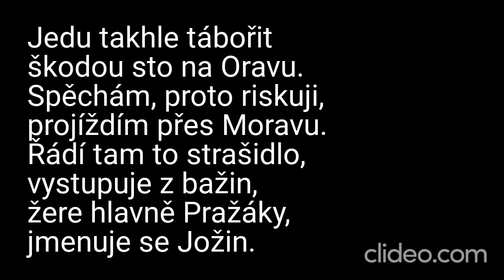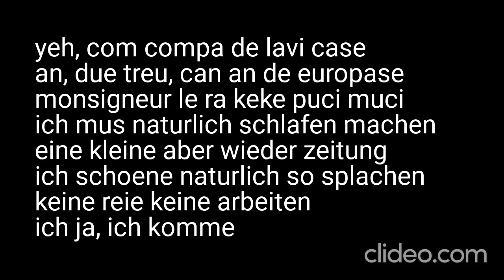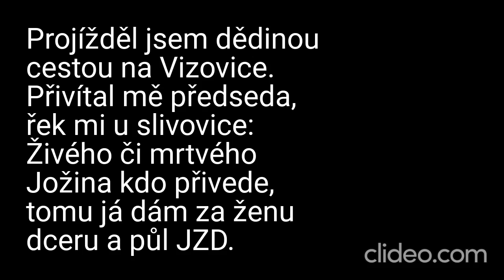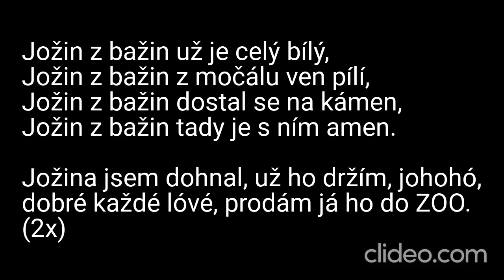Karaoke - Děda Mládek Illegal Band - "Jožin z Bažin" | Zpívejte s námi!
🎤 Připravte se na veselou zábavu s naší karaoke verzí písně "Jožin z Bažin" od legendárního Děda Mládka Illegal Band! 🎶🌳

📢 Upozornění: Toto je karaoke adaptace písně "Jožin z Bažin" od Děda Mládek Illegal Band. My neuplatňujeme žádná autorská práva na původní skladbu ani na její kompozici. Všechna práva a zásluhy za hudbu a texty náleží Dědovi Mládkovi a jeho týmu.

🎶 Zpívejte s námi s humorem a nadšením a sdílejte své výkony s námi v komentářích níže – vaše hudební projevy nás rozesmějí! 🎉

❗ DŮLEŽITÉ: Upozorňujeme, že se jedná o karaoke video a nejedná se o oficiální hudební klip. Rozhodně nedoporučujeme žádný neoprávněný stahování nebo šíření autorského materiálu. Abyste podpořili Děda Mládka Illegal Band a jejich hudbu, poslouchejte píseň "Jožin z Bažin" na autorizovaných platformách a podpořte oficiální vydání.

🔗 Pro více informací o naší platformě a další skvělé hudbě navštivte

Děkujeme, že jste součástí naší karaoke komunity! Připravte se na zábavu a společně si užijme toto nezapomenutelné hudební dobrodružství! 🎵🌳

Daniel Kučava